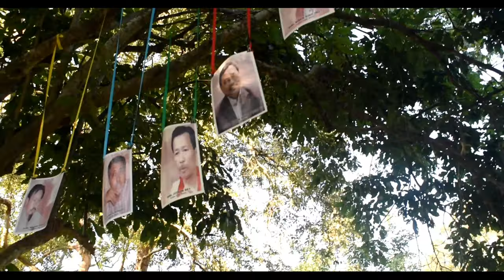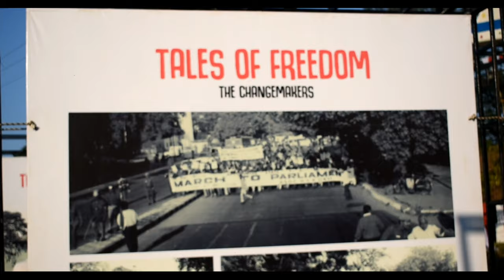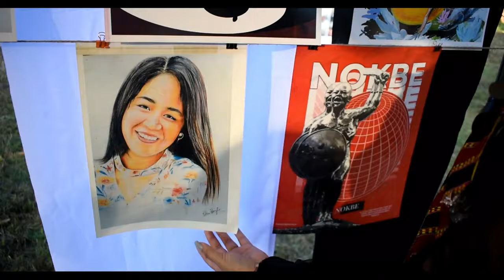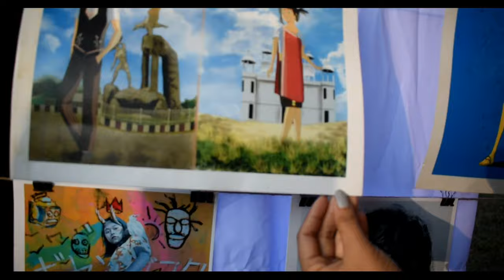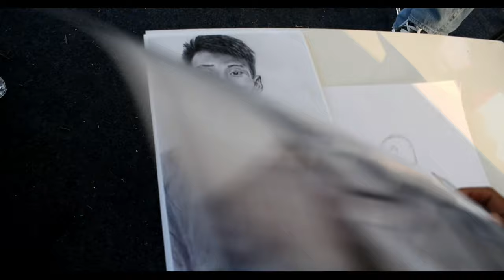Karbi Anglong Day | 16th First Day |Karbi Anglong District